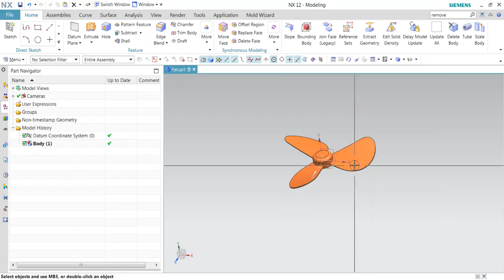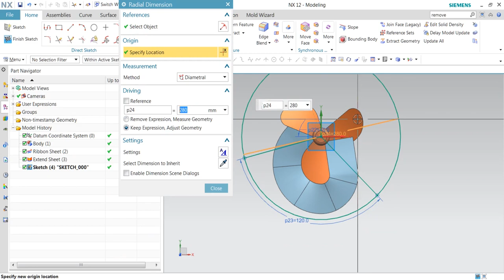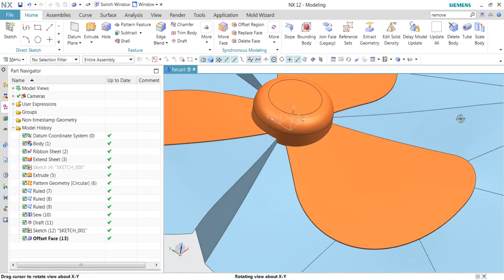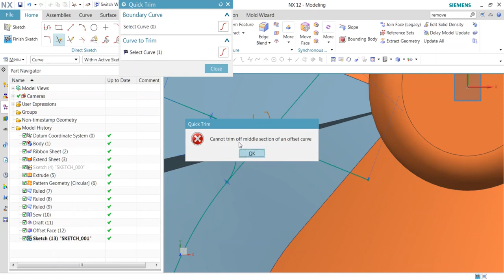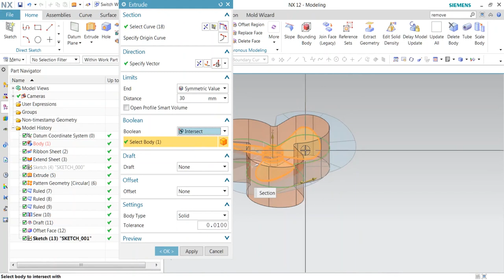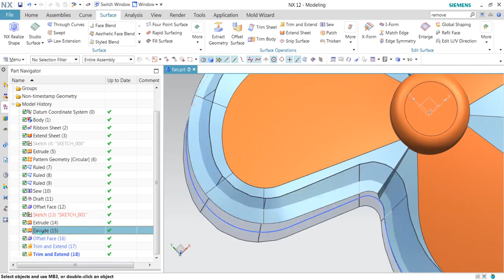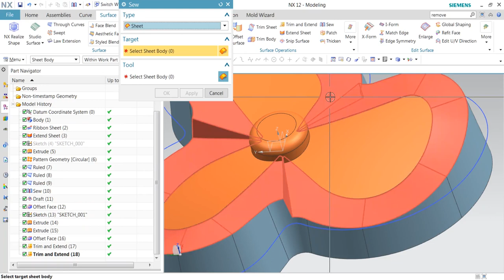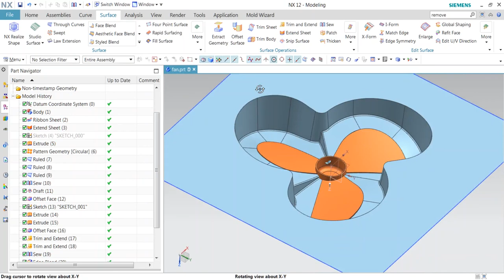Fan Injection mould Design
Donate us if you feel videos are worthy.and  satisfied with content.
Upi I'd
Phone pe : vindycad@ybl

Hope you like the video,keep learning.